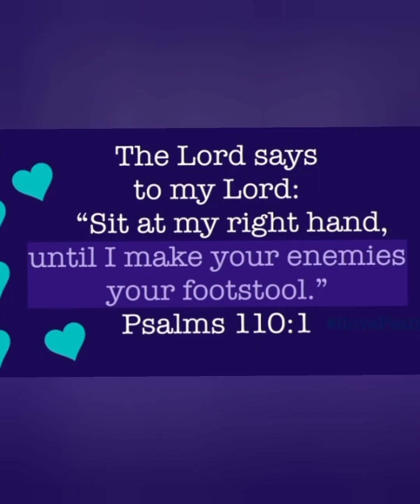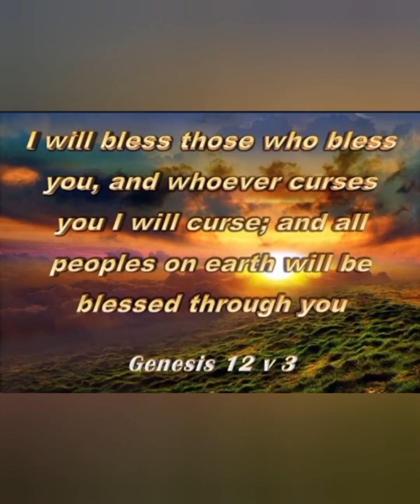I hate Evil in the world, hope YAH end it 999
#999 All copyrights ©️ to Clifton lee Shannon, welcome my movie  : I hate Evil in world, hope YAH end it